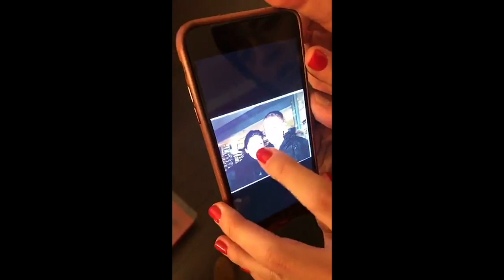Best Of Snapchat #105: Jeremstar rencontre enfin Nolwenn Leroy et lui chante des chants bretons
☆ Retrouvez-moi sur Snapchat: Jeremstar

♫ Plus Plus Plus Plus Loiiiin